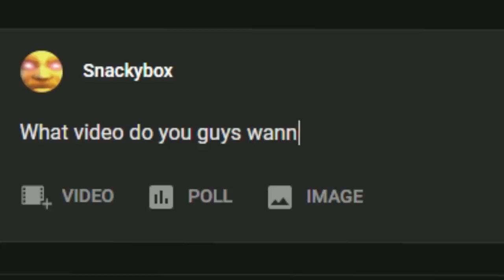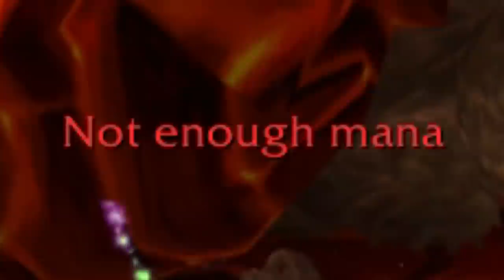The Molten Core Experience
It's finally here, it took me so long but I did it. I'm a raider now boys. BWL Next lads.

Cookie Monster, Articeptious, Austin Grow, frej lindh, Gucciman, Jeremy Cuff
Meneblade, Mike Konrad, MrSvanered, Mux Bunks, Nystolan, Ricardo Romero
Rikard Wangler, Starglitter, Tristan Kristan

G.I.A.N.T.E.G.G! (Opening Theme) - Billy Hatcher and the Giant Egg [OST]
Waluigi Pinball